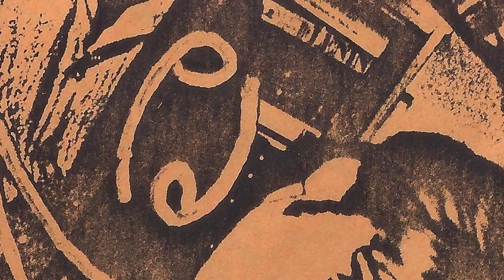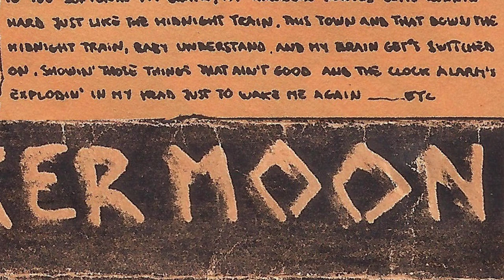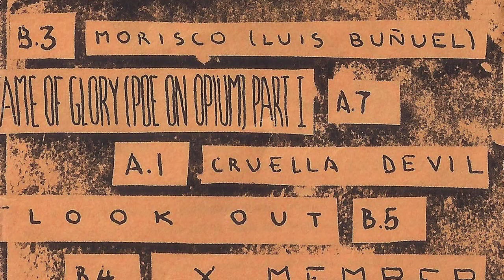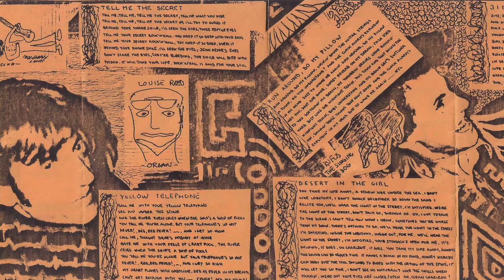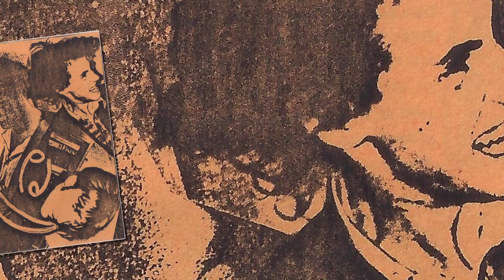CANCER MOON - Run around, do my pillow